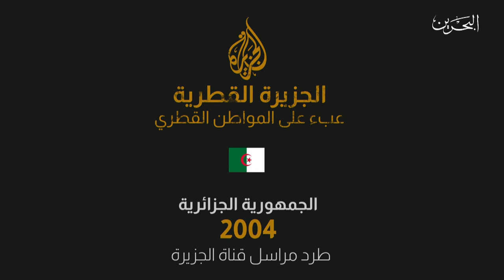البحرين مركز الأخبار : قناة الجزيرة القطرية تسخر منابرها لرؤوس الفتنة والإرهاب بدعم مموليها